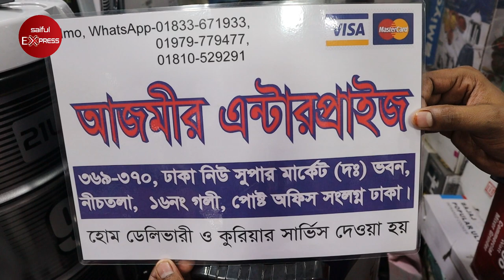খাবার গরম রাখার আধুনিক ডিস || chafing dish price in bd || Food Warmer Price in Bangladesh 2021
369/370, New Super Market, Ground Floor, Goli 16, Dhaka-1205

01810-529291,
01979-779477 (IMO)